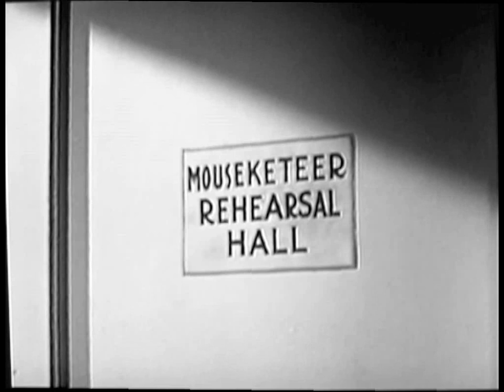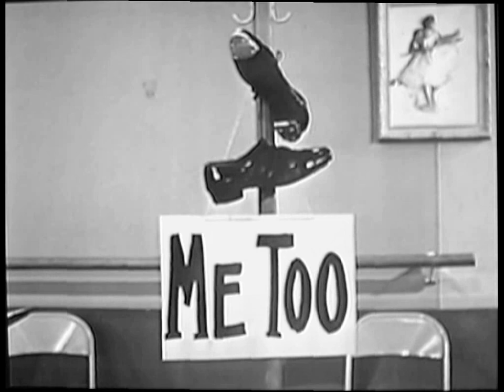Mickey Mouse Club S3 - The Sharon Show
Happy birthday Sharon :)
Originally aired on March 17, 1958 (Fun With Music Day)
In one of the few episodes centered around one mouseketeer, Sharon sings Dry Gulch Cowboy and does a tap dance and jump rope number. She later shows Bobby and Cubby how to tap dance with drumsticks and goes into a second dance number.

Intro by Jimmie Dodd
Starring Sharon Baird, Bobby Burgess and Cubby O'Brien.
With Karen Pendleton and Linda Hughes.